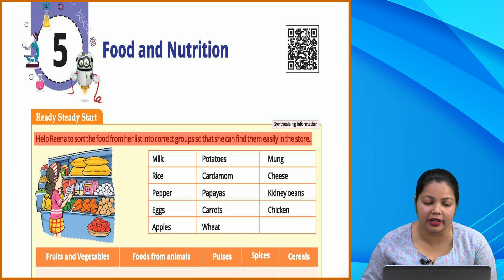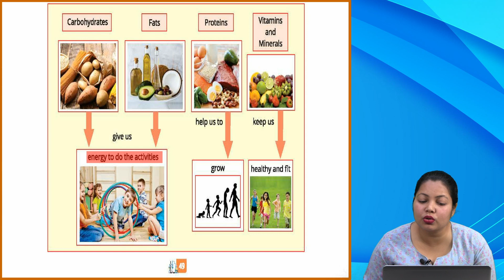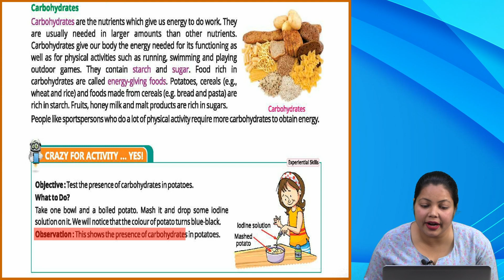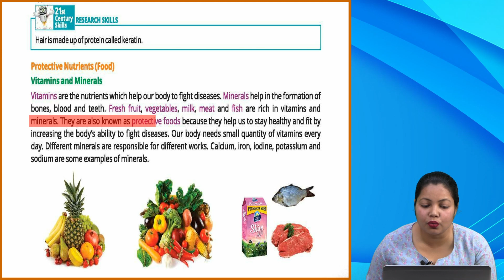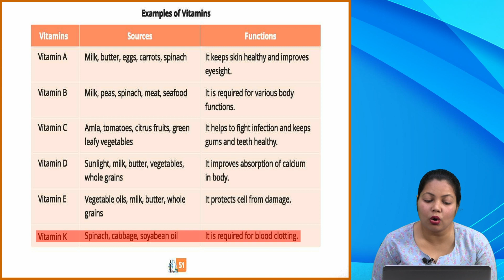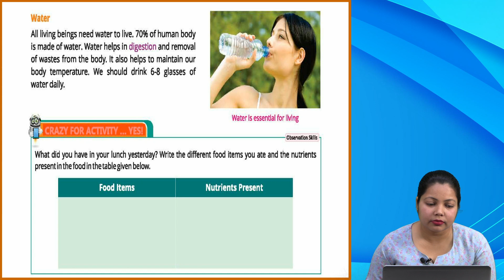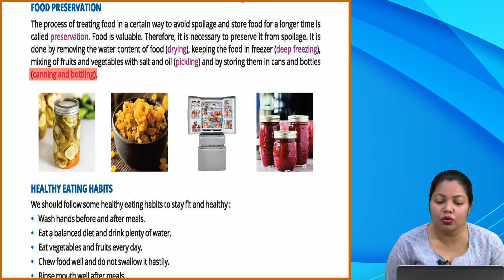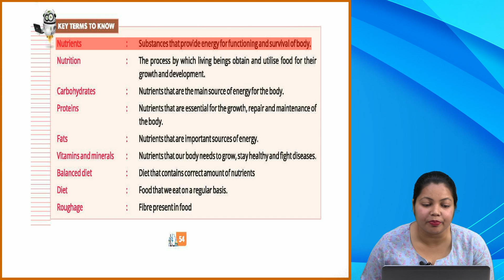Ch 5 | Hallmark India | Science | Class 4 | Food and Nutrition | For children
SCIENCE BUZZ a new launching of Hallmark India, is embellished with all the features for which the products of Hallmark India are famed i.e. rich study material, creative illustrations, thoughtful presentation, interactive exercises, quality printing and much more. But what makes it different from other is that the books of the series are geared up with digital animation, web-support and animated videos wherever required.